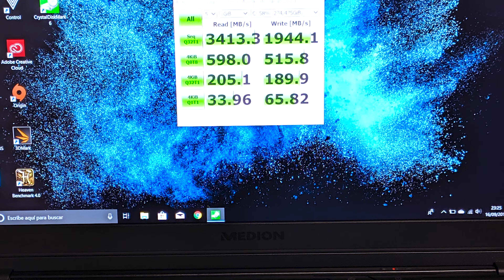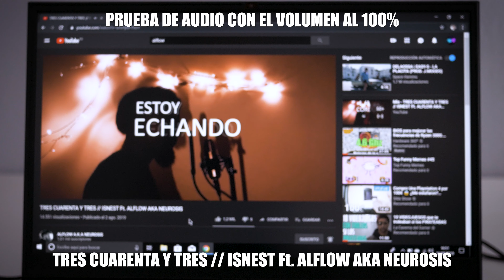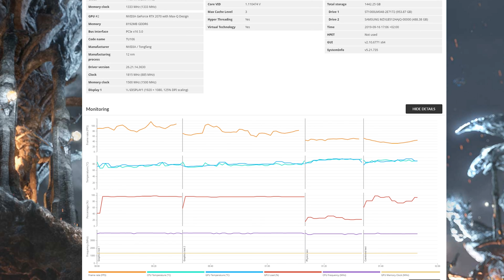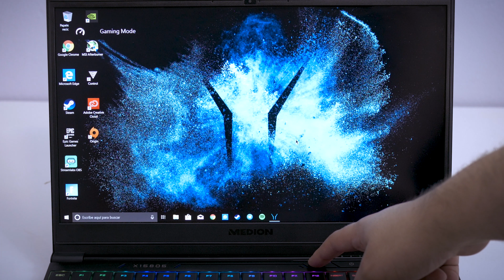Review - Medion X15805 - Fino y potente - i7, RTX 2070 y 144Hz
En el vídeo de hoy os traigo el análisis del Medion X15805, un portátil gaming con un i7-8750h, RTX 2070 y una pantalla de 144Hz.